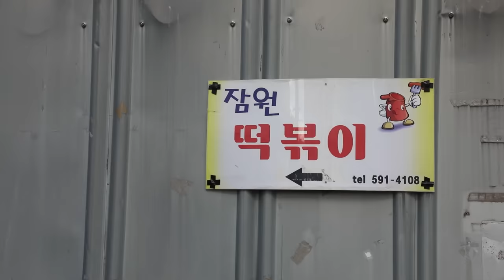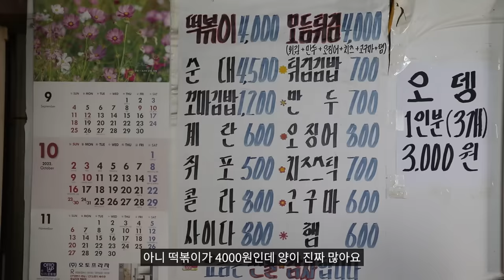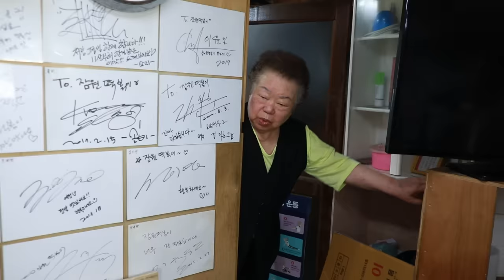84세 사장님도 놀라셨어요🤣 연예인 맛집으로 유명한 잠원동 떡볶이 먹방